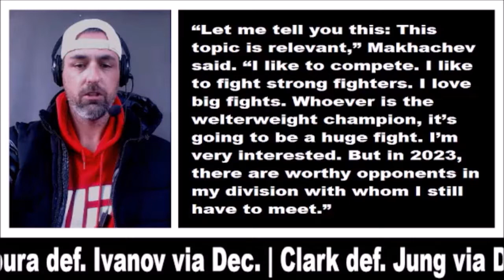Islam Makhachev will 'DOMINATE' Alexander Volkanovski at UFC 284...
@ChrisCrossMMA reacts to Islam Makhachev discussing a move up to the Welterweight Division...

ChrisCrossPicks 2023
Main Event: 3-0 (100%)
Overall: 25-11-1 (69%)